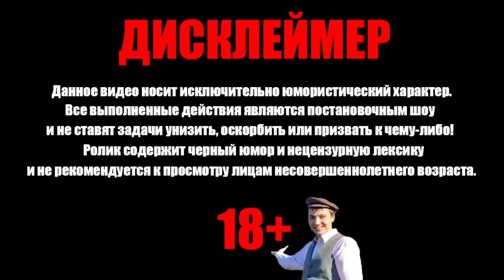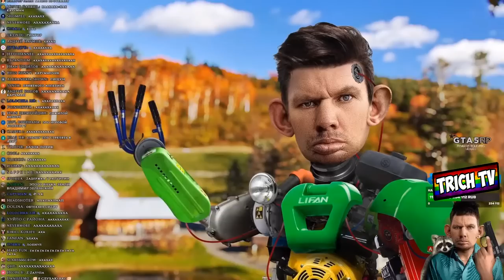Денчик укусил Валакаса I Пранк звонок